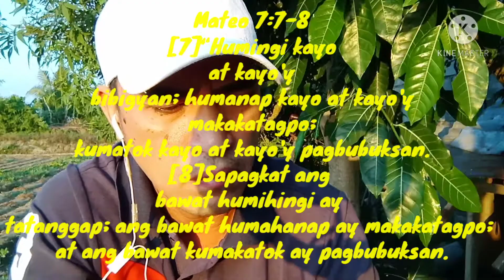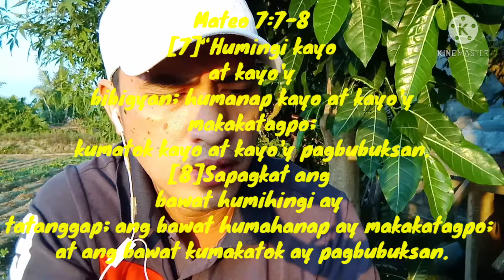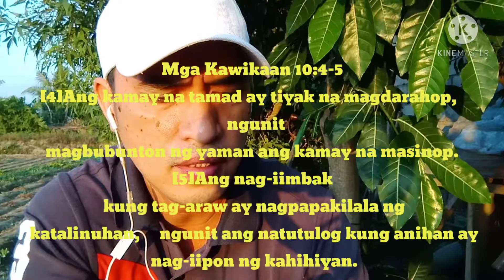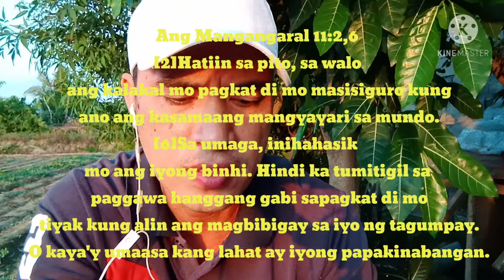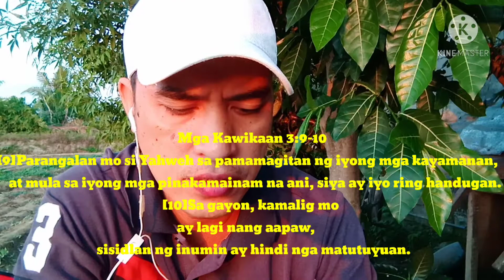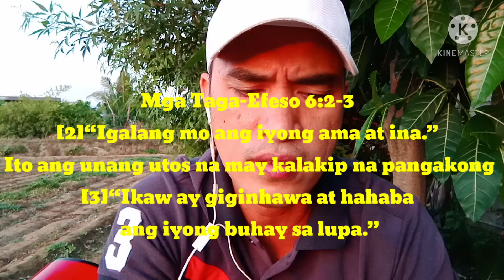5 PARAAN KUNG PAANO SOLUSYUNAN ANG PROBLEMA SA PERA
5 ways to solve financial problem,, sa maka- Diyos na pamamaraan. malalaman mo sa video na ito kung paano iaapply ang mga biblical na prinsipyo para malunasan ang kahirapan... tutukan mo hanggang huli... Godbless